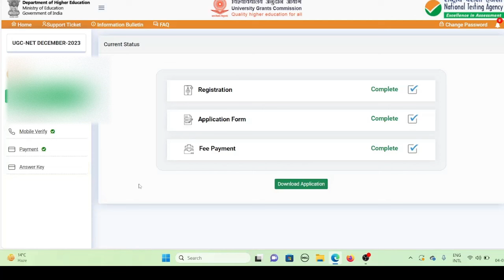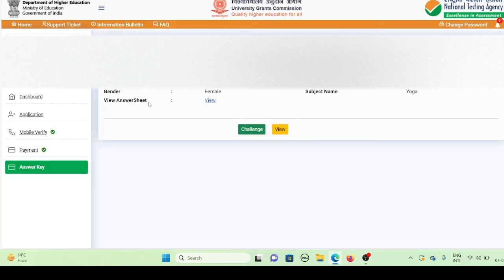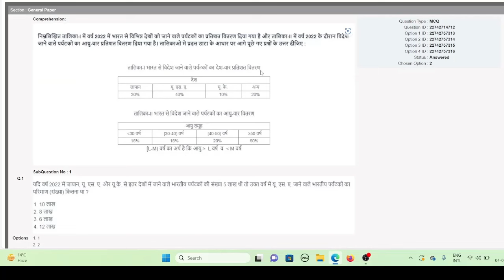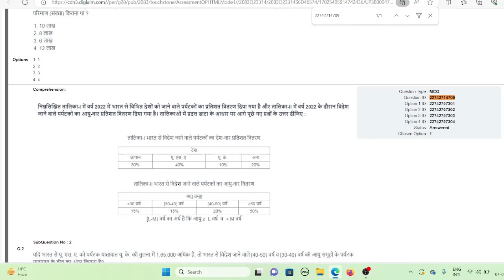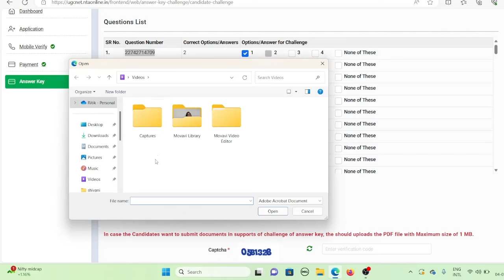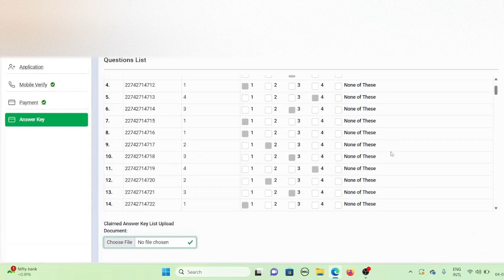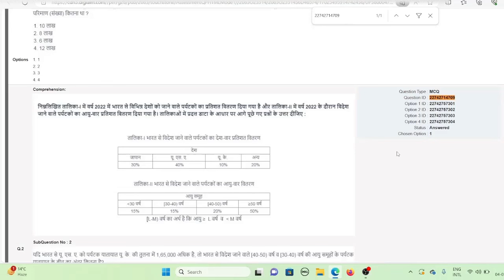इस तरह करें UGC-NET Answer KEY चैलेंज और मैच ||Challenge & correctly match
इस विडियों के माध्यम से यह बताया गया है कि आप कैसे UGC-NET Answer KEY को कैसे चैलेंज कर सकते हैं । @KanadAcademy @NationalTestingAgency